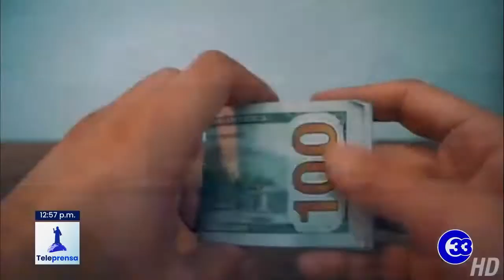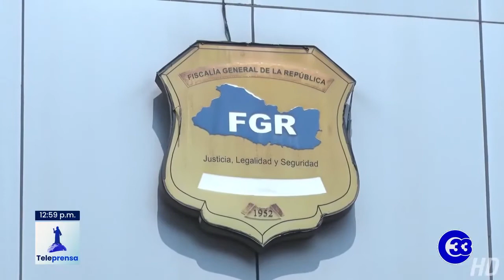Teleprensa33 | Pedirán reportes de remesas mayores $2000 y transferencias internacionales de $1000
A partir del 27 de noviembre la Fiscalía podría pedirle más información sobre las remesas superiores a los 200 dólares o las transferencias internacionales de más de mil dólares.